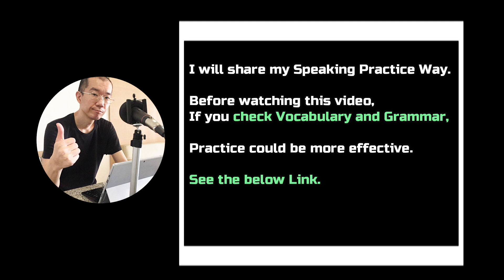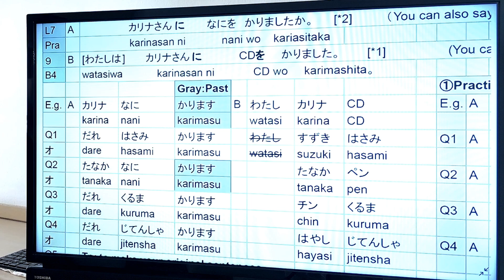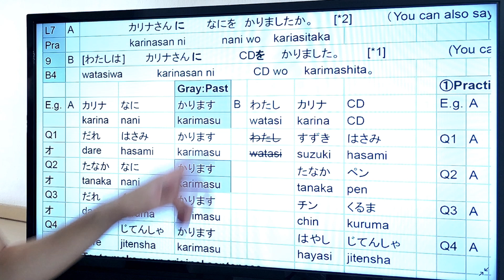#7-9 Japanese Speaking from Scratch with Moto for JLPT N5 Beginner level “かります/かりました”